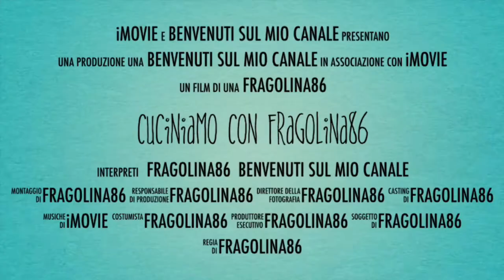PANE FATTO IN CASA IN 5 MINUTI CON LA BUSTINA PANEANGELI PASTA MADRE DESIDRATATA CON LIEVITO